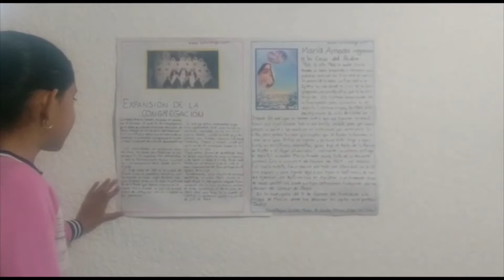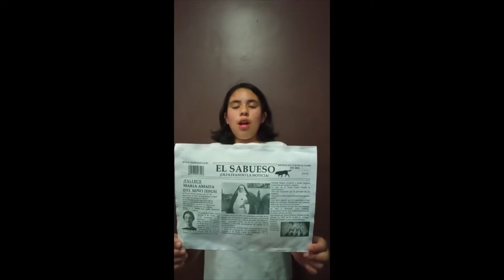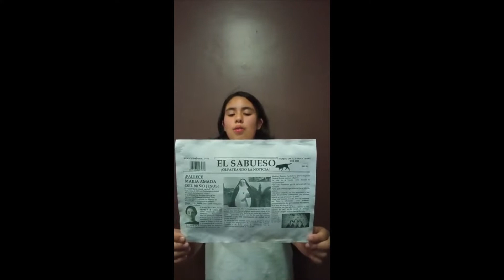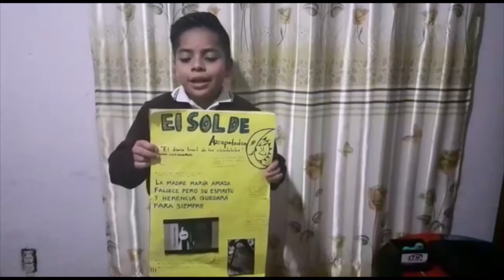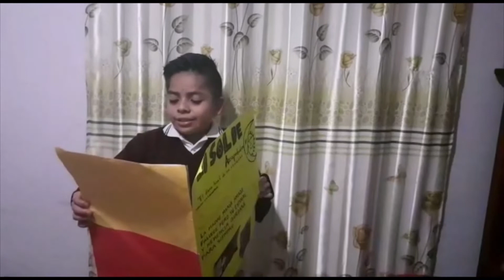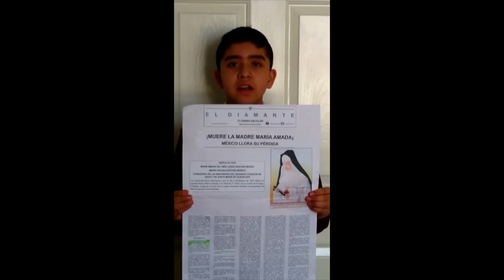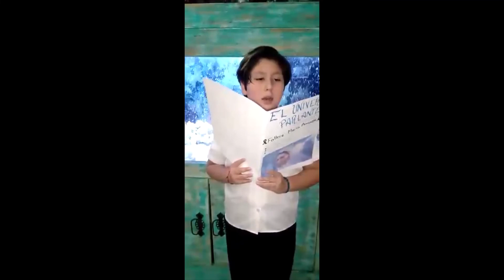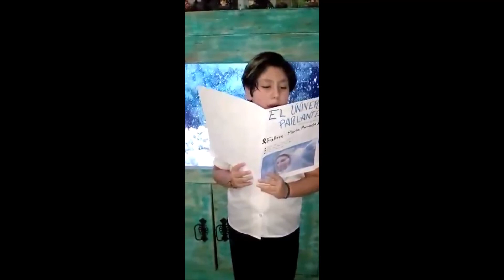TikToks 2021 Colegio Azcapotzalco Primaria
Durante la celebración del 54 Aniversario de la Pascua al Cielo de la Sierva de Dios María Amada, varios alumnos del Colegio Azcapotzalco hicieron diversas actividades alusivas.  Disfrúetenlas.